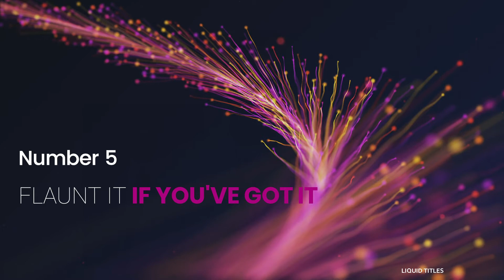HOW TO BE MORE ATTRACTIVE TO ALL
How can I be attractive when im not good looking?
What makes a girl attractive physically?
How can I be attractive to guys?
How to be more attractive physically
How to be more attractive boy
How to be more sexually attractive as a woman
How to be more attractive Reddit
5 ways to become more attractive
How to be more sexually attractive as a man